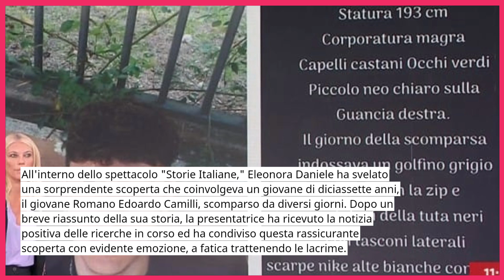🔴 URLA E LACRIME IN RAI! LA CONDUTTRICE IMPAZZISCE E... FA QUESTO IN DIRETTA TV! PUBBLICO SCONVOLTO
Emozionante Rivelazione in Diretta su Rai: La Toccante Storia di Edoardo Camilli, il Ragazzo Scomparso! 💫

Nel cuore di una straordinaria trasmissione in diretta su Rai 1, la stimata conduttrice Eleonora Daniele ha condiviso un momento che ha fatto tremare il palco televisivo, regalando spettatori e telespettatori una serata ricca di suspense e speranza. Nel corso dello spettacolo "Storie Italiane," Eleonora Daniele ha annunciato al pubblico una sorprendente scoperta che coinvolgeva il diciassettenne Romano Edoardo Camilli, il ragazzo scomparso da diversi giorni, facendoci trattenere il fiato.

Dopo aver riepilogato la storia di Edoardo, la presentatrice ha ricevuto notizie sorprendenti e commoventi, portando il pubblico alle lacrime.